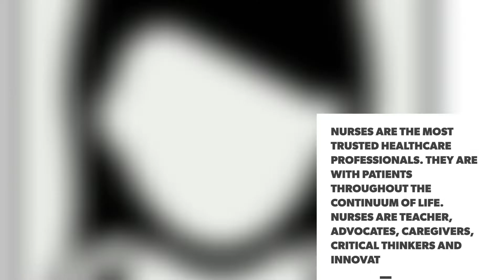May 12 International Nurse Day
International Nurses Day (IND) is an international day celebrated around the world on 12 May (the anniversary of Florence Nightingale's birth) of each year, to mark the contributions nurses make to society.